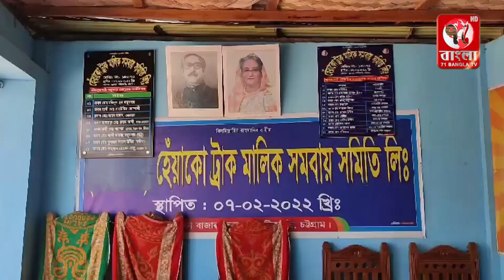ফটিকছড়িতে ভূয়া এমবিবিএস ডাক্তারকে ১ বছর, ফার্মেসী মালিককে ৩ মাসের কারাদন্ড